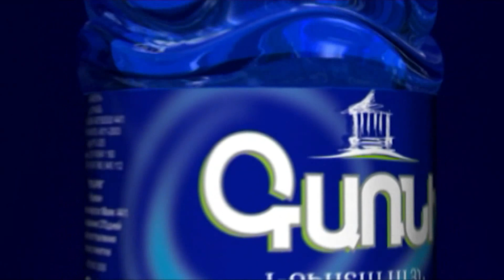«Շունչս կտրվեց, թողեք». ինչպես են մեկ տասնյակից ավելի ոստիկանները բերման ենթարկում 1 ցուցարարի